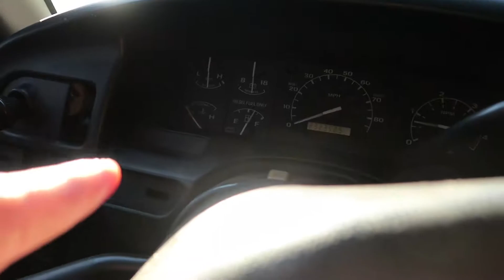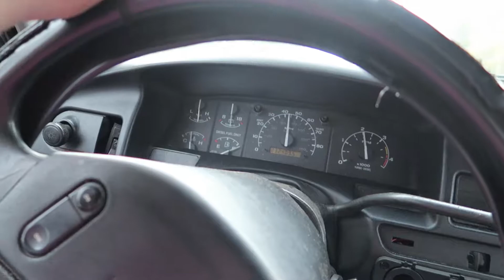Justice League...Does It Suck?!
My review of the new Justice League movie!

Follow the others Socials!!

Need Dope clothing?
Check out PRG!